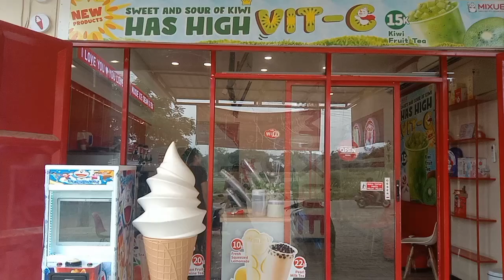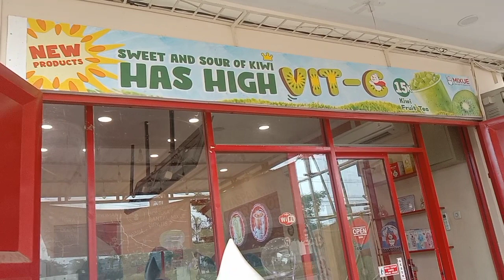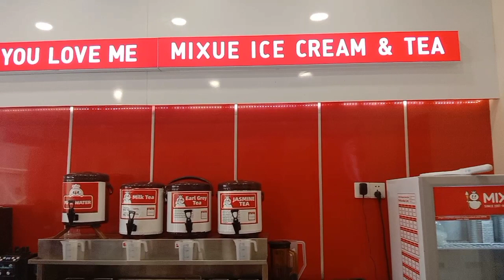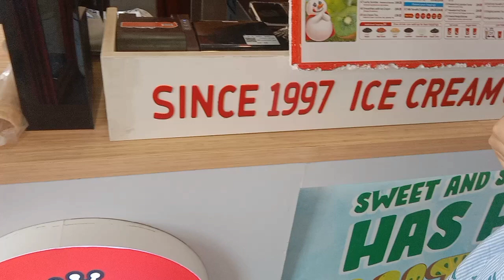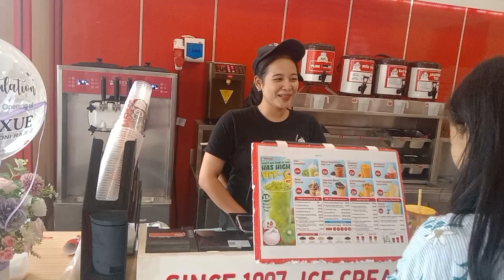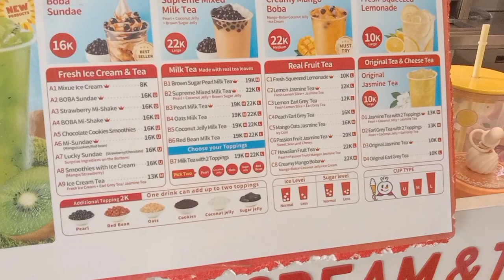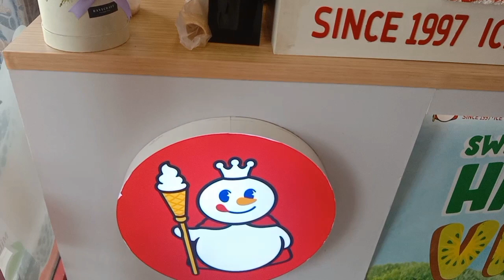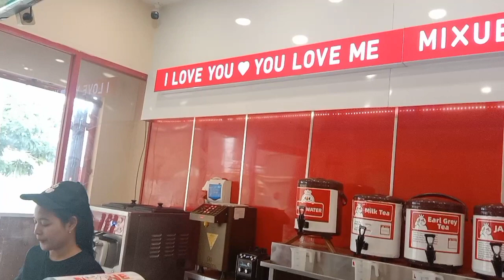VLOG‼️WISATA KULINER ICE CREAM MIXUE WOW.. PELAYANNYA CANTIK BANGET 🥰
Divideo ini kami menampilkan wisata kuliner Es cream MIXUE,
Pelayanan dan tempatnya sangat bersih